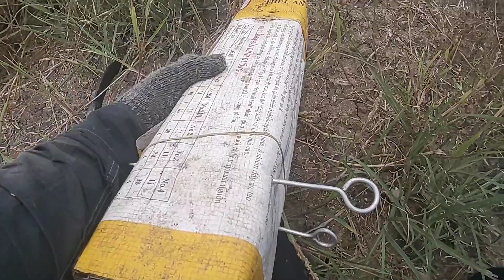#114. Bẫy Rắn Hổ Mang | Hổ Mang Khủng 1,8kg Đã Sa Bẫy